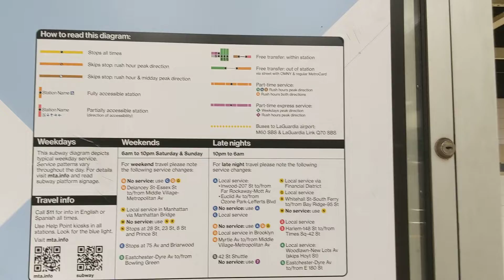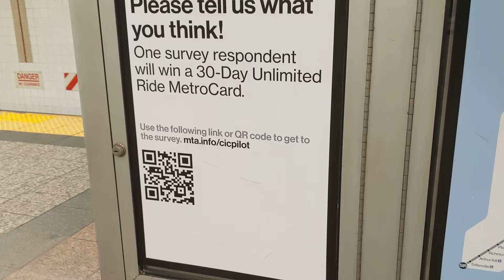New NYC Map Advertised at Grand Central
Filmed Friday, November 5th, 2021